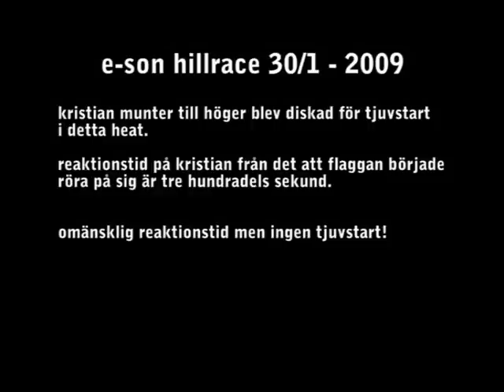Tjuvstart @ e-son hillrace 2009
Den omdiskuterade tjuvstarten där Kristian Munter diskades.